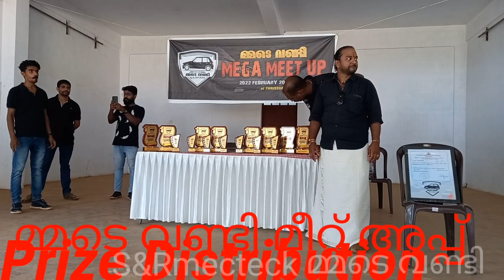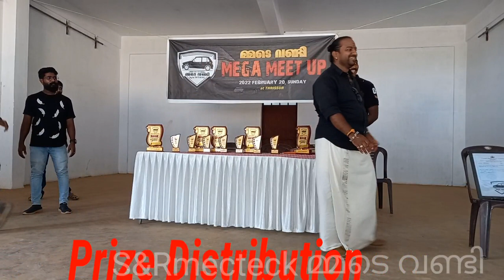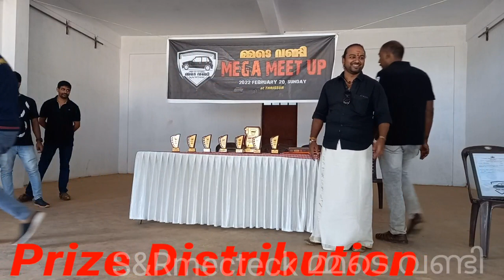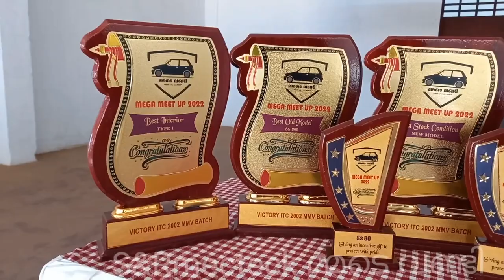mmady vandi meetup at Thrissur part-2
മ്മടെ വണ്ടി എന്ന മാരുതി 800 രജിസ്ട്രേഡ് ഗ്രൂപ്പുമായി ആത്മാർത്ഥമായി ഒപ്പം നിന്ന് സഹകരിക്കാൻ തയ്യാറുള്ളവർക്ക് ഈ ലിങ്ക് വഴി കേറി പോരാം

 ഇത് ഒരു വെൽക്കം ഗ്രൂപ്പ് ആണ് ഇതിൽ നിന്നും ഒപ്പം നിൽക്കും എന്ന് തോന്നുന്നവരെ അഡ്മിന്മാർ  തരംതിരിക്കുന്നത് ആയിരിക്കും